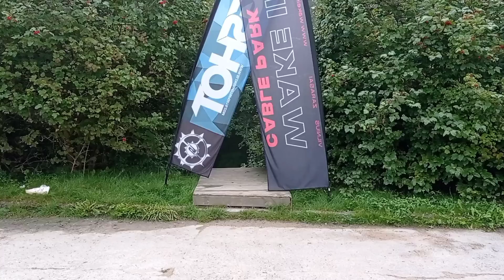😇Ežeraičių kaimas. Miškas. Rūkas Lithuania🇱🇹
🔻prenumeruokite mano 🔻YouTube kanalą.
Ačiū.